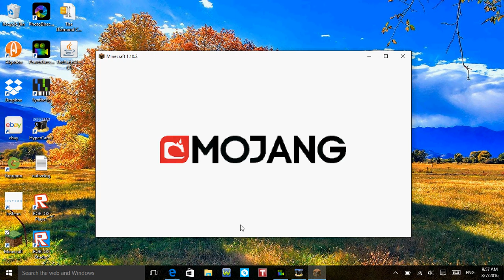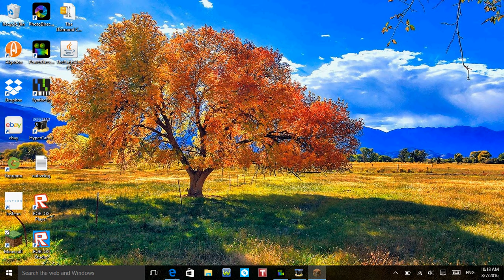A beginners guide to Minecraft Ep 1: The Wicked witch who poisoned herself (Gone wrong)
This is a reboot of a series I did that only had 1 episode and I freaked out over an Enderman. Plus, this is a newer version of Minecraft. It's 1.10.2

Fun Fact: Witches have 26 health points (13 hearts), whereas the player has 20 health points (10 hearts)